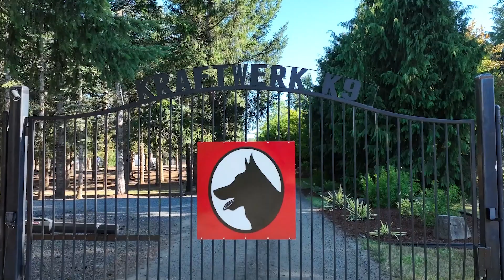Advanced Ability to Focus!